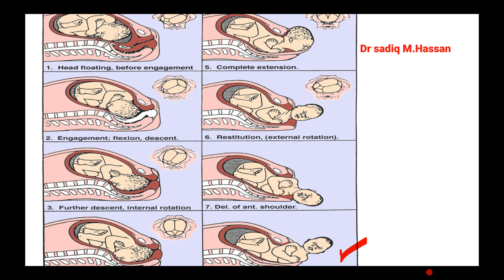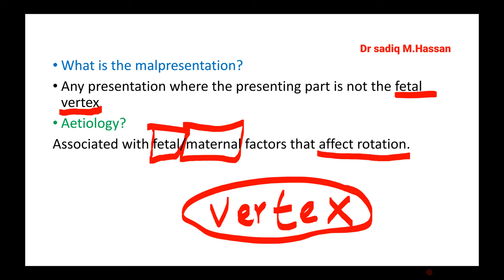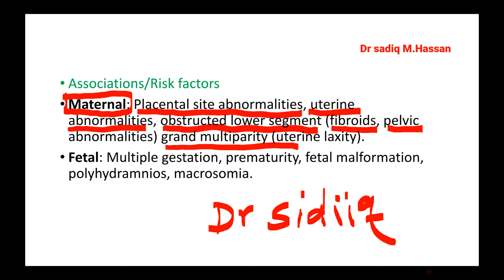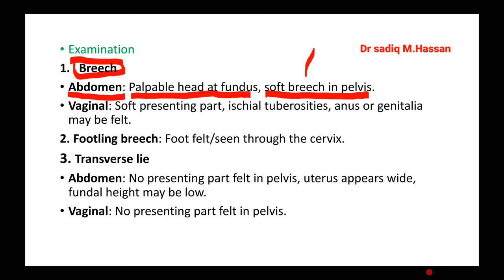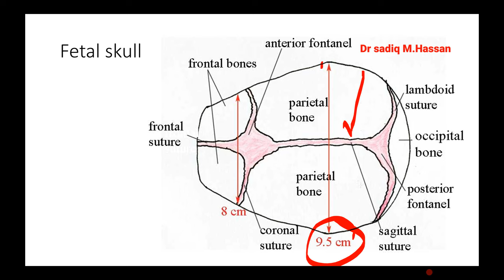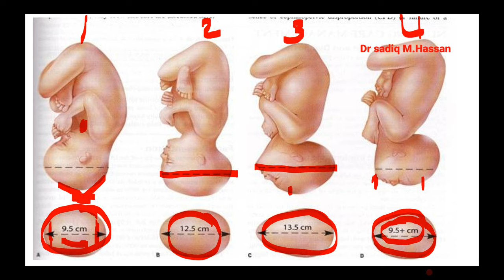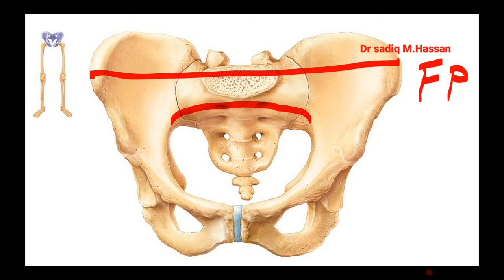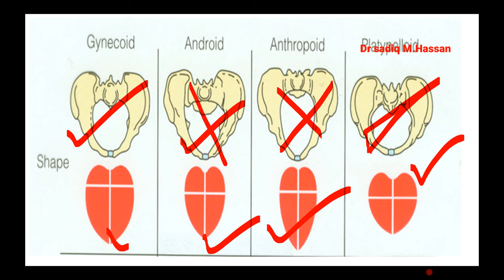Dr Sidiiq Maxamuud xasan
Malpresentation : female pelvis: types of female pelvis anatomy : miskaha dumarka iyo noocyadooda iyo dhalashada ilmaha yar må dhib Bay ku hayaan